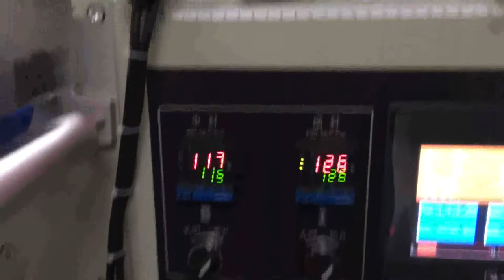KT 250B 2酥饼包装